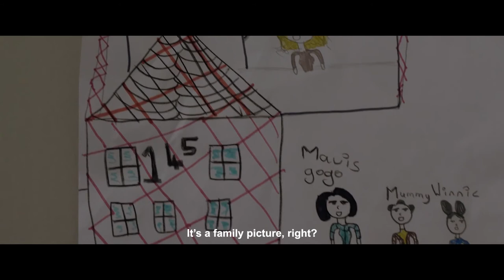GOOD MADAM (Jenna Cato Bass, South-Africa, 2021)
Ghosts from the past are front and center in post-apartheid horror Good Madam. Jenna Cato Bass’ haunting film explores the lingering legacy of South-African segregation and the almost casual, everyday racism that’s pervaded an affluent white suburb where a Black housekeeper’s family is allowed to move in on the condition that everyone respects the rules of the house. Confrontational and creepy, this historical horror film seeks to exorcize South-African trauma.